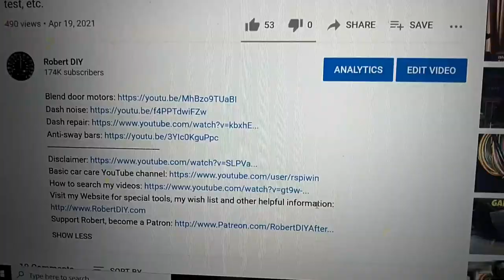Business meeting. Cost of my services, can you pay? Salvage yard run. Woot woot! - HOWR